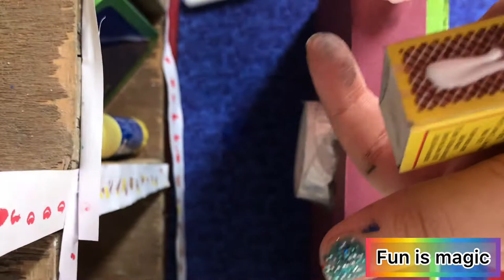How to make camera pencil box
Today I am going to make a camera pencil box I will make camera pen too .,. so uh please subscribe too. uh ... um continue watching such uh what was that again ?. oh ya To continue watching such amazing videos. so ... yaaa. 🥴 take care .?